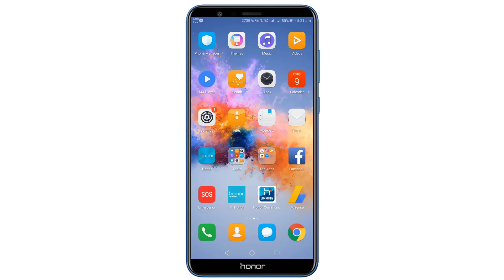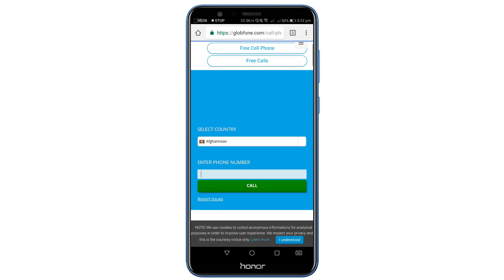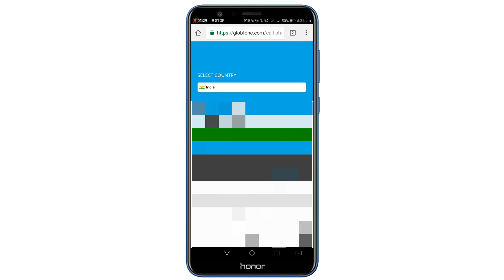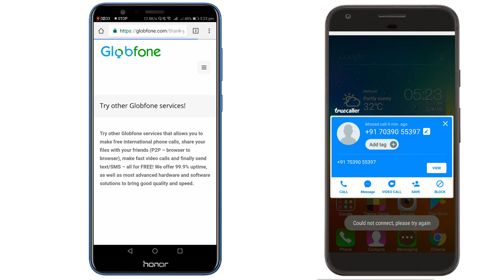Make Unlimited Calls Without Balance(Zero Balance)| Globfone Free Calls| 100% Working Trick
No calling balance on your phone but wanna make a call urgently? Use Globfone. Globfone is a smarter way to make an online call anytime anywhere. It's easy and secure. And the best part is Globfone is absolutely free! free! free!. So stop spending a huge amount on international calls and start using Globfone. Globfone uses VoIP for calling.

How does the world's first braille watch for blind people works? Click here to know: